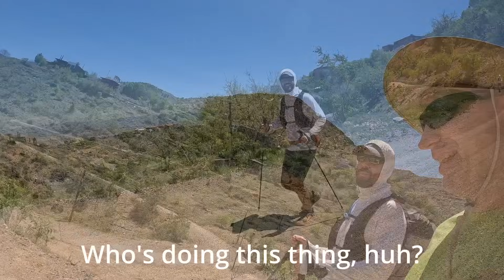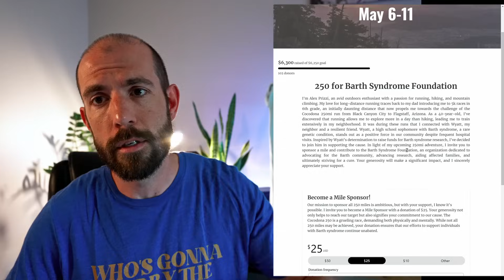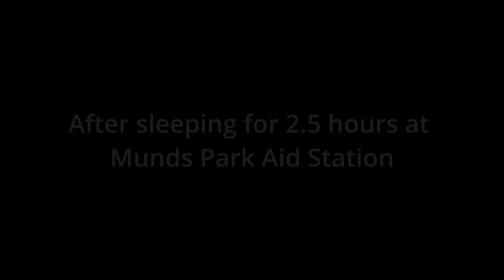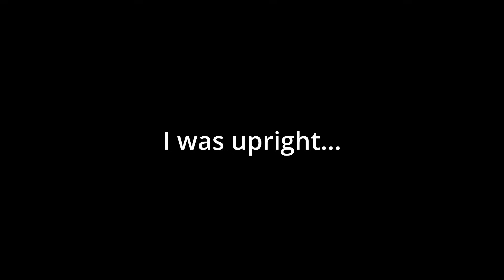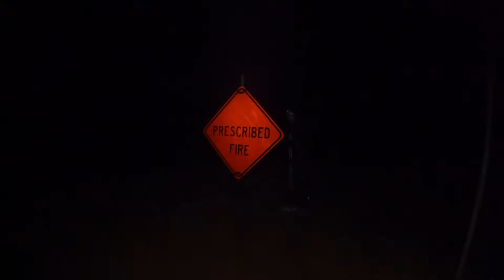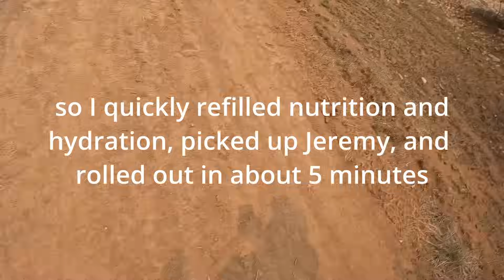The 2024 Cocodona 250 | My First 200 Miler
This follows my experience through the 2024 Cocodona 250 Ultramarathon in Arizona. I competed in this event to push my limits but also to raise funds for the Barth Syndrome Foundation. Barth Syndrome is an extremely rare genetic disorder which only afflicts about 140 people in the U.S.. One of those people is my neighbor and friend, Wyatt. Barth's rarity makes fundraising a real challenge. If you'd like to help support Barth Syndrome research, please consider giving at the link below, which goes straight to the BSF. Thank you!

00:00-02:05 Intro
02:05-03:51 Barth Syndrome Foundation
03:51-05:46 Course Description
05:46-07:39 Start to Cottonwood Creek
07:39-09:31 Cottonwood to Lane Mountain
09:31-10:25 Lane Mountain to Crown King
10:25-11:30 Crown King to Arrastra Creek
11:30-11:45 Arrastra Creek to Camp Kipa (Karel saving my race)
11:45-13:33 Camp Kipa to Camp Wamatochick
13:33-15:12 Camp Wamatochick to Whiskey Row
15:12-18:13 Whiskey Row to Iron King
18:13-19:10 Iron King to Fain Ranch
19:10-19:28 Fain Ranch to Mingus Mountain
19:28-25:25 Mingus Mountain to Jerome
25:25-27:30 Jerome to Dead Horse Ranch
27:30-29:43 Dead Horse Ranch to Deer Pass
29:43-31:54 Deer Pass to Sedona
31:54-34:32 Sedona to Schnebly Hill
34:32-35:44 Schnebly Hill to Munds Park
35:44-37:57 Munds Park to Kelly Canyon
37:57-39:09 Kelly Canyon to Fort Tuthill
39:09-43:02 Fort Tuthill to Walnut Canyon
43:02-47:16 Walnut Canyon to Mt Elden
47:16-50:20 Mt Elden to Finish